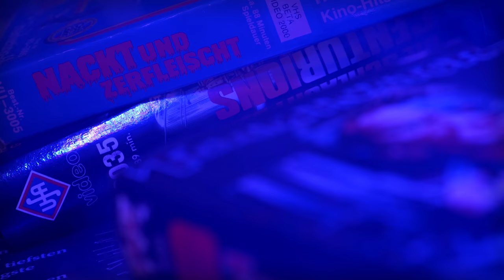Video Wahnsinn! - Clip - Lloyd Kaufman (Troma)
Ein kurzer Clip von Lloyd Kaufman zur Dokumentation "Video Wahnsinn!" (2019). Das Interview wurde für die Doku bereits im Juli 2015 aufgenommen.

"Video Wahnsinn!" ist eine unabhängige Multimedia-Dokumentation zum Thema Videotheken, Zensur, Film-Kultur und Passion. Wenn auch du eine video-wahnsinnige Geschichte zu erzählen hast, dann kannst auch du sehr gerne darfst Teil des Multimedia-Projekts werden. Alle Informationen findest du am Ende des Videos.

Spot produziert von Markus Haage.
Song: "Welcome Home",
Taken from the Album "Less than Zero".
Available via Lazerdiscs Record.

Impressum:
Markus Haage Medienverlag
Neon Zombie Magazin
z.Hd. Markus Haage
Hötensleber Str.3
38364 Schöningen

Fax- und Festnetznummer auf Anfrage.

Für unaufgefordert eingesandte Texte oder Medien jeglicher Art wird keine Haftung übernommen.